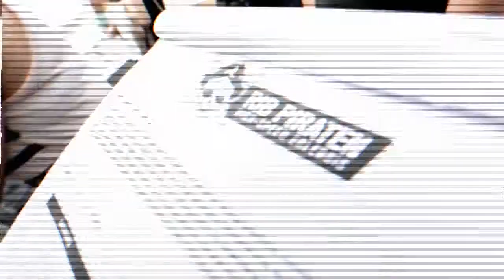iF concept design award 2013 awards ceremony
One of the largest international design awards for young design talent is being held for the seventh time: the iF concept design award 2013.